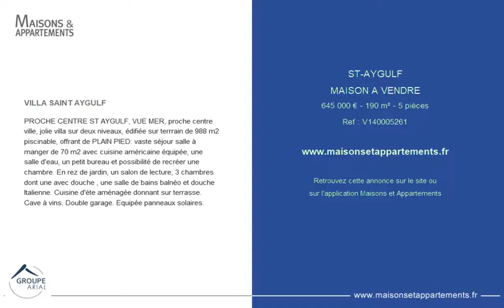ST-AYGULF - MAISON A VENDRE - 645 000 € - 190 m² - 5 pièces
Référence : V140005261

VILLA SAINT AYGULF
PROCHE CENTRE ST AYGULF, VUE MER, proche centre ville, jolie villa sur deux niveaux, édifiée sur terrrain de 988 m2 piscinable, offrant de PLAIN PIED: vaste séjour salle à manger de 70 m2 avec cuisine américaine équipée, une salle d'eau, un petit bureau et possibilité de recréer une chambre. En rez de jardin, un salon de lecture, 3 chambres dont une avec douche , une salle de bains balnéo et douche Italienne. Cuisine d'éte aménagée donnant sur terrasse. Cave à vins. Double garage. Equipée panneaux solaires.

Cette annonce vous est proposée par l'agence BLEU AZUR IMMOBILIER